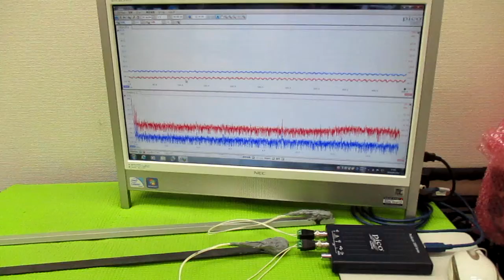メガヘルツの超音波発振制御プローブ製造技術